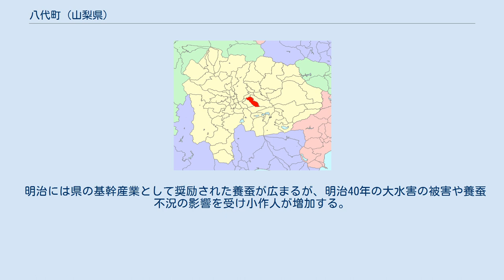八代町 (山梨県)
八代町（やつしろちょう）は、山梨県中部に位置し、東八代郡に属した町である。
 甲府盆地の中央に位置。
石和町、御坂町、芦川村、境川村に隣接する。
北西から南東にかけての帯状町域で、北西端には笛吹川が流れる。
南部は浅川扇状地の平坦地で、南部は御坂山地の山麓部。
 御坂山地の山麓から浅川扇状地にかけての一帯には縄文時代からの遺跡が濃密に分布する地域で、縄文前期の集落遺跡である花鳥山遺跡は獣骨や魚骨、堅果やエゴマなど当時の食生活に関する幅広い自然資料が出土した遺跡として知られる。
また、弥生時代後期の集落遺跡である身洗沢遺跡は県内ではじめて水田跡が検出された集落遺跡として知られる。
 甲府盆地では盆地南縁の曾根丘陵において東海地方経由での古墳文化が展開し、古墳時代前期にはヤマト王権の影響を受けた前方後円墳である甲斐銚子塚古墳（甲府市、旧中道町）を中心とした中道勢力が出現するが、曽根丘陵の東端に属する町域では、同時期の岡銚子塚古墳をはじめとして前方後円墳や、県内唯一の方墳である米倉の竜塚古墳など数多くの古墳が分布している。
特に岡銚子塚古墳は中道勢力の盟主墳と考えられている。
 中道勢力は5世紀代に衰退し古墳の築造は盆地各地へ拡大するが、八代地域は引き続き盆地東部の有力勢力であったと考えられており、古代甲斐国における初期王権の成立過程においても注目されている。
古墳後期から奈良時代・平安時代にかけての集落遺跡も分布し、永井の瑜伽寺からは甲斐国分尼寺と同はんの軒平瓦が出土している。
 古代の律令制下では八代郡に属し、八代郷と長江郷に比定される。
八代郷は郡名の由来にもなっており、八代郡家が所在した地であると考えられている。
町域には北西から南東に甲斐国府と東海道を結ぶ官道である若彦路が通っており、日本武尊（ヤマトタケル）に関する伝承も残されている。
平安時代には熊野社領となる八代荘が成立し、「長寛勘文」に見られる国司と荘園領主の対立から国司側が敗北した荘園停廃事件が起こる。
この事件に連座した在庁官人の三枝氏は没落し、中世には国中地方の各地で勢力を広げた甲斐源氏の一族が町域にも進出する。
 天正10年（1582年）6月の天正壬午の乱では三河国の徳川家康、相模国の北条氏直が甲斐計略を行い、後北条氏は郡内領を制圧すると、さらに鎌倉街道沿いの御坂峠に所在する御坂城を改修し、徳川方を圧迫した。
これに対し徳川方は高家の小山城に家臣の鳥居元忠を配置して北条方に対抗している。
 近世には10箇村が成立し、はじめは全村が幕府直轄領で八代郡小石和郷に属する。
村々は旗本領や甲府藩領、甲府新田藩の分知領などを経て、享保9年（1724年）には甲斐一国の幕府直轄領化に伴い再び全村が幕領、石和代官所支配となるが、御三卿領の創設に伴い4箇村が田安家領となる。
江戸時代には笛吹川支流から引水した用水を利用した米麦栽培や養蚕、煙草栽培を複合した生業が成立し、寛延3年（1750年）に同様の生業をもつ八代・山梨両軍で新規運上に反対して起こった米倉騒動や、寛政4年（1792年）に田安家領での収奪強化に伴う太枡騒動においても参加者が出ている。
 明治には県の基幹産業として奨励された養蚕が広まるが、明治40年の大水害の被害や養蚕不況の影響を受け小作人が増加する。
戦後には養蚕から果樹への転換が進み、近年は農家人口は減少するものの、農業立村を掲げ野菜や花卉の栽培などが盛んになっている。